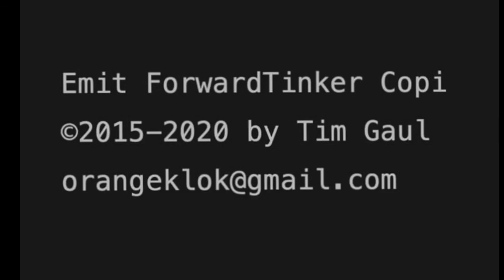Emit ForwardTinker Copi